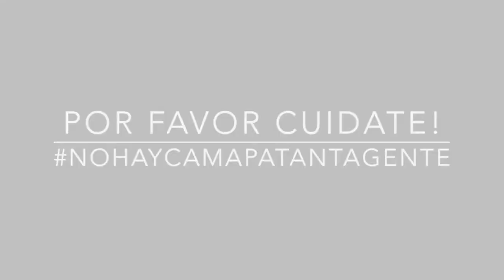EPT: Presentación Diana Alvarez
Por segunda vez Diana Alvarez comparte con EPT. Esta vez nos cuenta también una de sus anécdotas de pelos, sigue este enlace